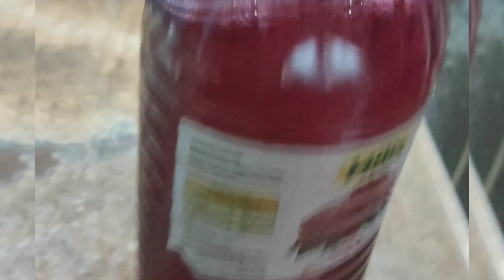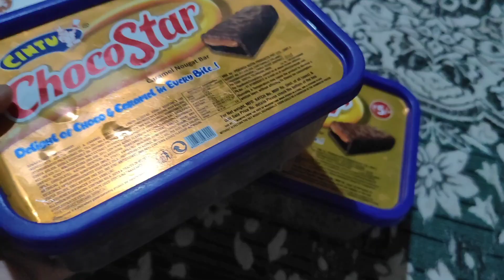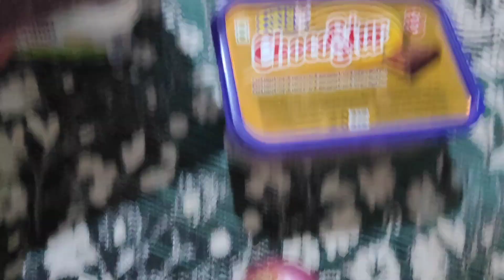गांव से आने के बाद आज का पूरा दिन सफाई मे |और Rishu ने भी करे आज रो रो के ड्रामा 🤭